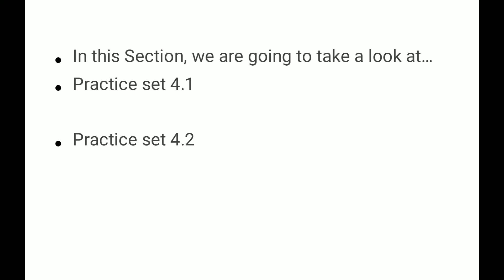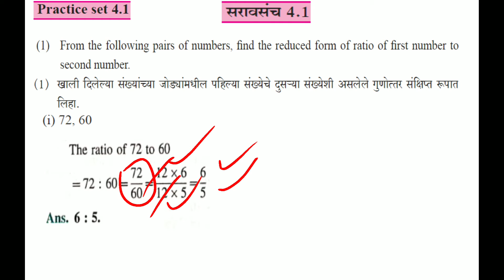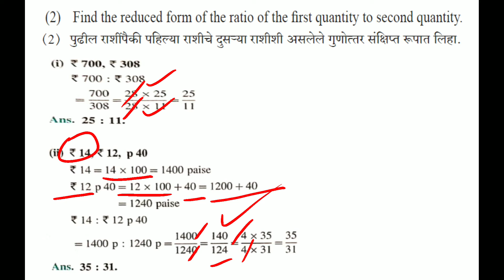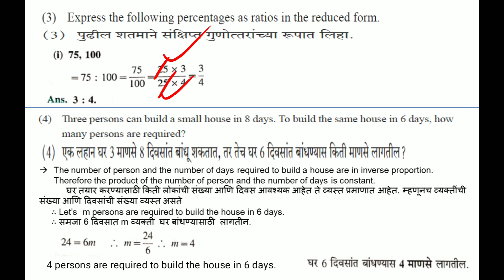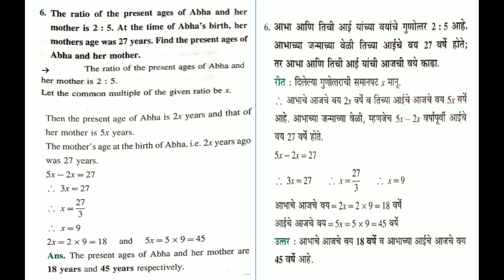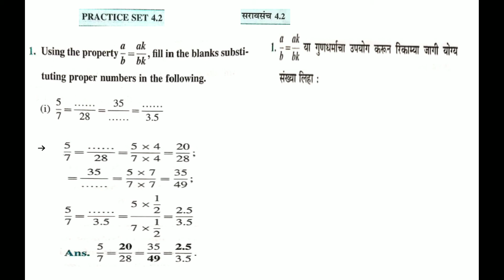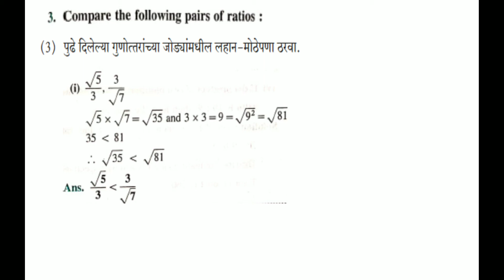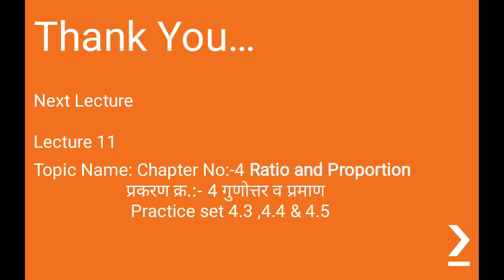Shravanlal Modi Vidyalay Class 9 Math Part 1 Chap 4 Lecture 10 Sonawane V T